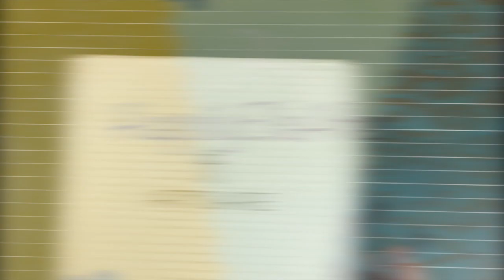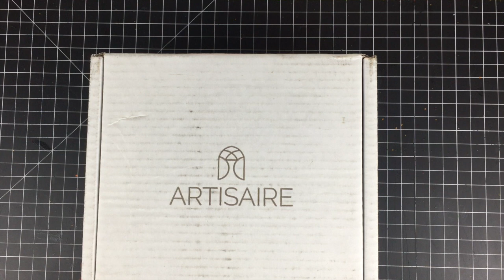Unboxing & Review: Artisaire Wax Stamping/New Use For A Basic Crafty Tool?/Is It Wax?